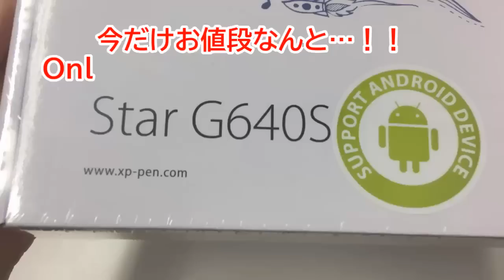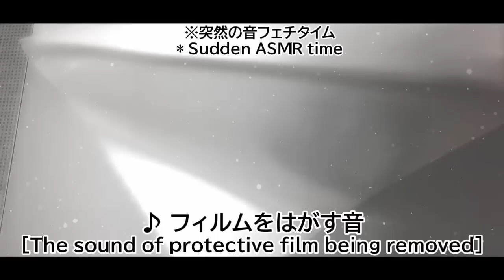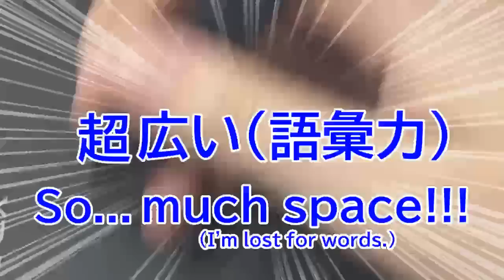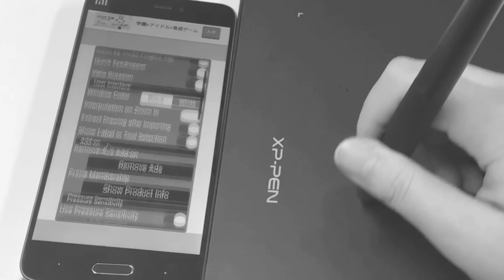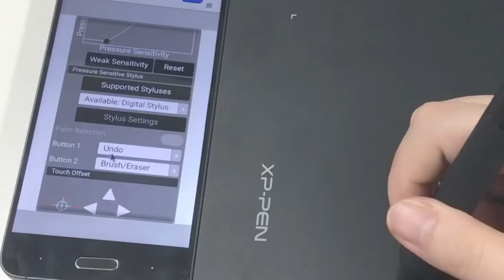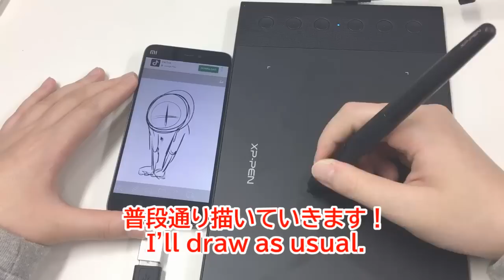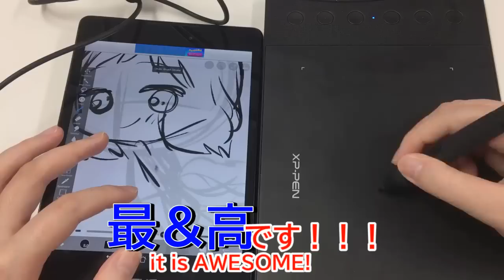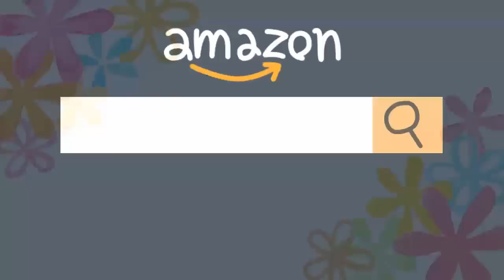【ibisPaint】I tried using a pen tablet that can use pressure sensitive on Android【XP-PEN G640S】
【I tried using a pen tablet that can use pressure sensitive on Android】 This is Misa! A pen tablet that can use pressure sensing on Android has appeared! Connect the pen tab to your smartphone and draw anytime, anywhere!